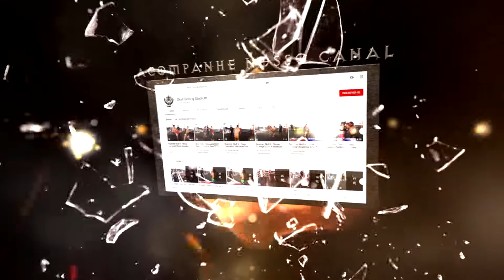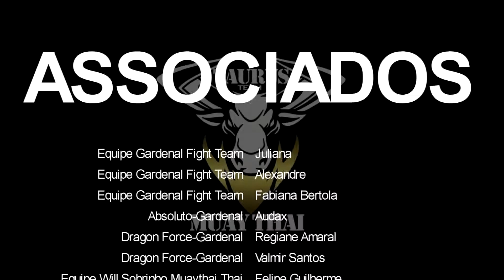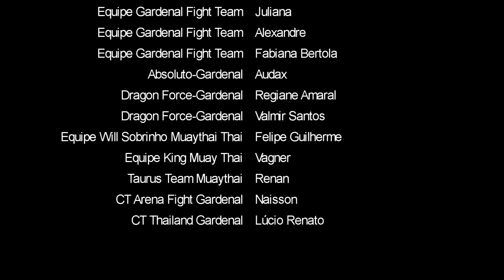Skull Kids - Dudu(Dragon Thai) X Guilherme(Gardenal Fight Team)| 40 Kg